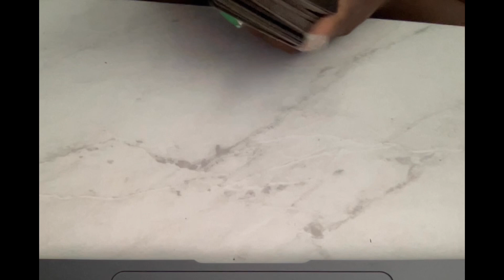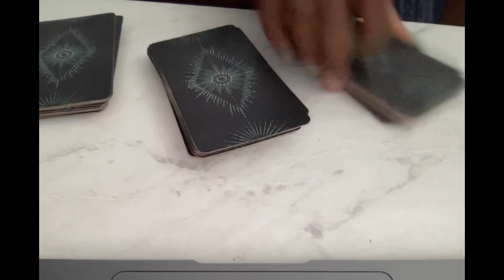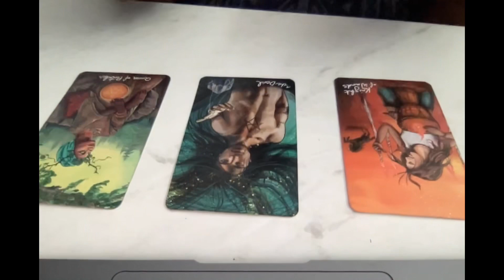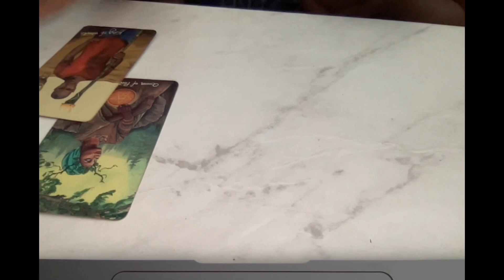Earth Sign - “Distance Make The Heart Grow Fonder”